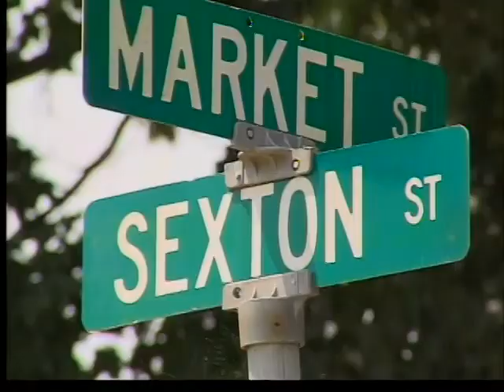Vermillion Co. Residence Fire